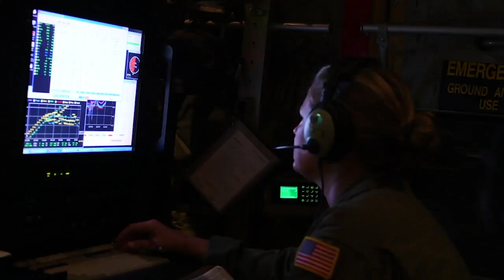U.S. Air Force: Hurricane Hunters (Laura)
To help everyone better prepare for the hurricane’s imminent landfall, the U.S. Air Force Hurricane Hunters flew their specially equipped WC-130J Super Hercules into the center of the storm to collect data for the National Hurricane Center.

Video footage from Senior Airman Kristen Pittman from the 403rd Wing/Public Affairs; Audio from the 502nd Operations Support Squadron